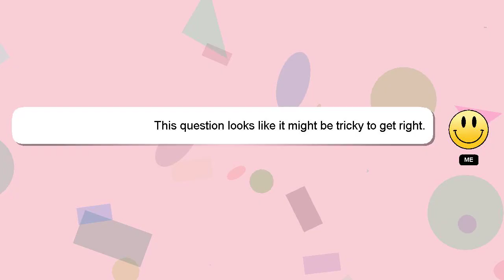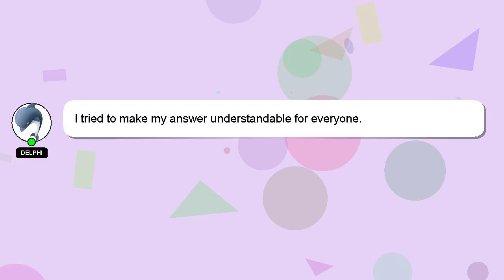How to remove safe search in google?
A brief introduction of myself, Hello everyone, I'm Delphi. I am at your disposal to help you with any questions you have. - How to remove safe search in google?

If you need more specific information, let me know by leaving a comment or starting a chat. I will express my appreciation for your answer by 'hearting' it.

*2 What we are experimenting :*